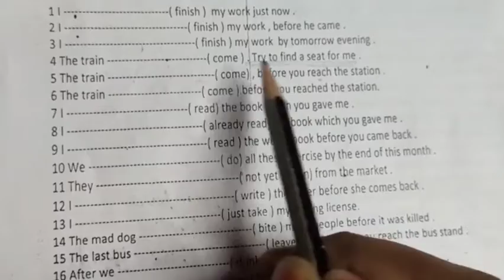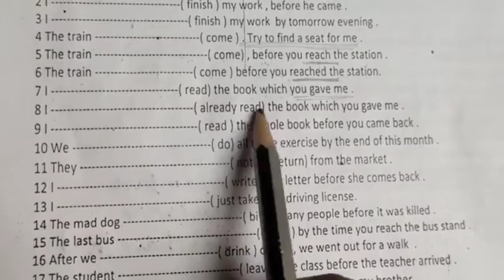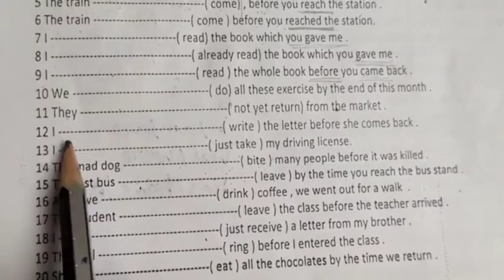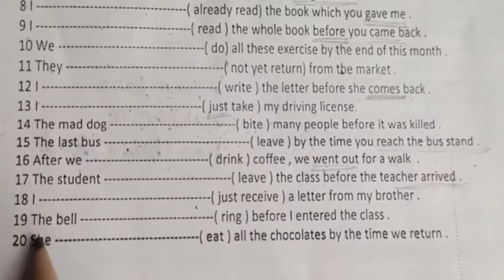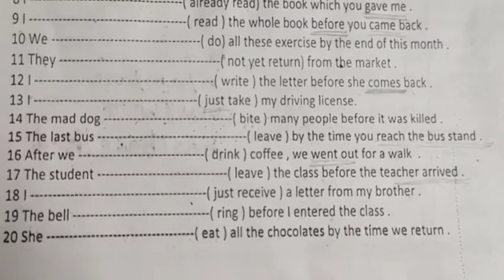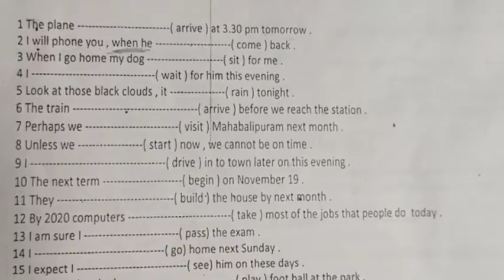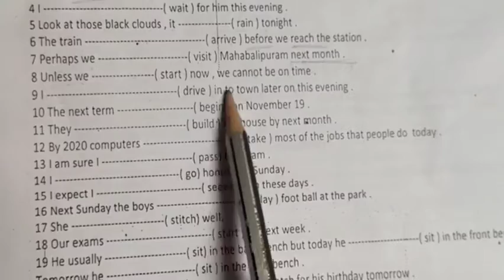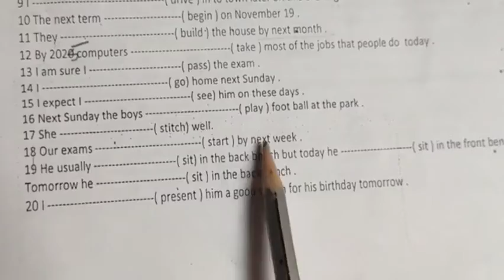TENSES // VIDEO - 7 // GRAMMAR // ANBAALAYA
HELLO VIEWERS,
ANBAALAYA IS A COACHING CENTRE. WE OFFER COACHING TO SAINIK SCHOOL , RIMC, RMS ENTRANCE EXAMINATIONS.
WE ALSO PROVIDE ON LINE COACHING. TOPIC WISE AND SUBJECT WISE COACHING IS ENSURED.OUR INTENTION IS TO UPLOAD PREVIOUS YEAR QUESTION PAPERS.WE ALSO GIVE A SERIES OF FAQS ( FREQUENTLY ASKED QUESTIONS IN COMPETITIVE EXAMINATIONS ). GRAMMAR VIDEOS ARE ALSO UPLOADED . A REGULAR WATCHING OF OUR VIDEOS IS SURE TO IMPROVE YOUR FOUNDATION AND IT ALSO ENHANCES YOUR COMPETITIVE ABILITY .